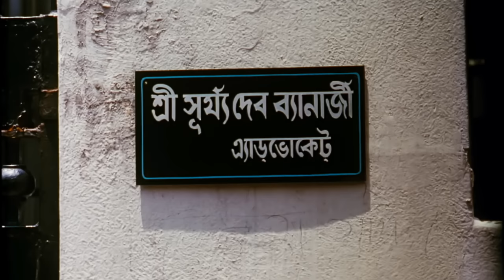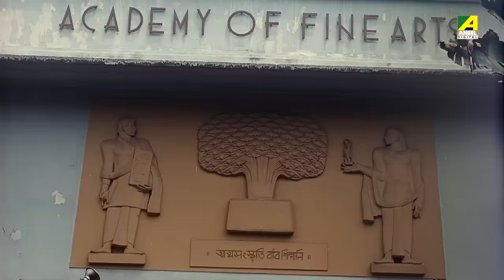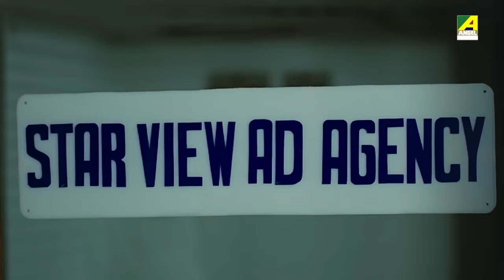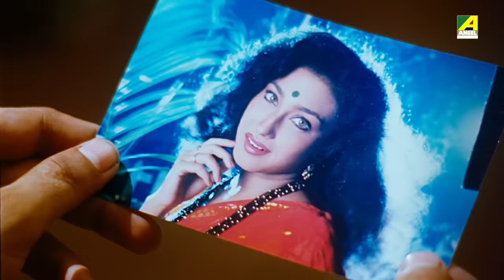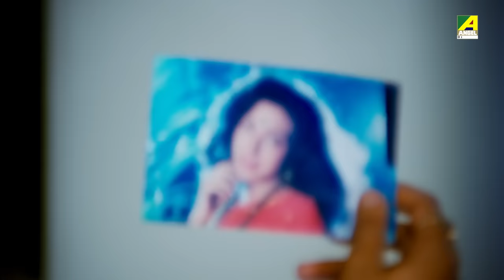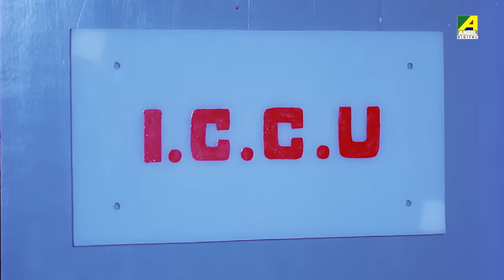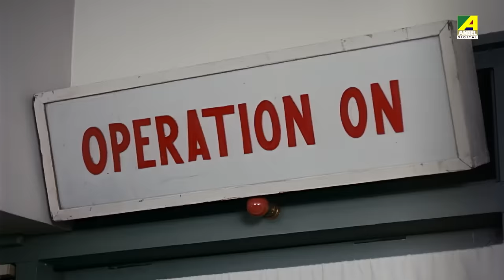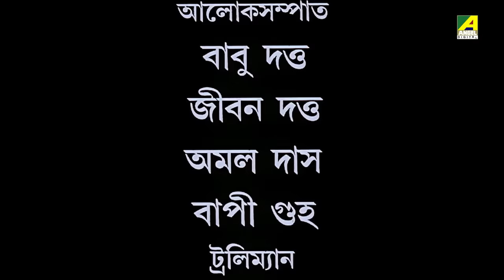Sindur Khela - Bengali Full Movie | Prosenjit Chatterjee | Rituparna Sengupta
Sindur Khela is a social drama about the value of vermillion in Hindu culture and Indian family background. Rajiv and his father plan to marry, but Shibani commits suicide, leading to their happiness.

The Bengali Film Sindur Khela was released in the year 1999, Directed by Partho Ghosh, starring Prosenjit Chatterjee, Rituparna Sengupta, Chiranjeet Chakraborty, Johnny Lever, Ranjit Mallick, Supriya Devi, Tapas Paul, Dolon Roy & Others.

Movie : Sindur Khela
Language : Bengali
Genre : Drama, Family
Story, Direction & Production : Partho Ghosh
Music Director : Uttam Singh
Lyrics : Pulak Bandyopadhyay
Playback : Udit Narayan, Amit Kumar, Alka Yagnik, Kavita Krishnamurthy, Preeti Singh, Babul Supriyo, Abhishek, Chandan Dass
Release : 1999
Star Cast : Prosenjit Chatterjee, Rituparna Sengupta, Chiranjeet Chakraborty, Johnny Lever, Ranjit Mallick, Supriya Devi, Tapas Paul, Dolon Roy, Dipankar Dey, Tapasi Roy Chowdhury, Master Arijit, Ashok Mukherjee, Ashok Chakraborty, Purnima Chatterjee